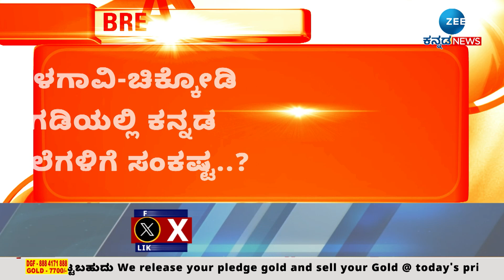Belagavi | Kannada School | ಕನ್ನಡ ಶಾಲೆಗಳನ್ನು ಮುಚ್ಚಲು ಮಹಾರಾಷ್ಟ್ರ ಸರ್ಕಾರದ ಕುತಂತ್ರ..?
ಕನ್ನಡ ಶಾಲೆಗಳಿಗೆ ಮರಾಠಿ ಶಿಕ್ಷಕರ ನೇಮಿಸಿ ಕನ್ನಡಕ್ಕೆ ಕತ್ತರಿ..?
ಕನ್ನಡ ಕಲಿಯುವ ಮಕ್ಕಳಿಗೆ ಬಲವಂತವಾಗಿ ಮರಾಠಿ ಹೇರಿಕೆ..?